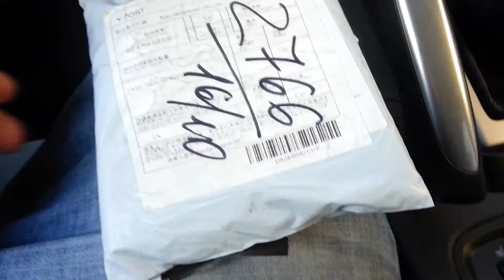Посылка из Китая с Алиэкспресс Зарядка для телефона Samsung Galaxy s3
Заказы из Китая Посылки и хвасты из Китая с АлиЭкспресс.

Стоимость покупки 70 рубчиков, продавец не положил провод